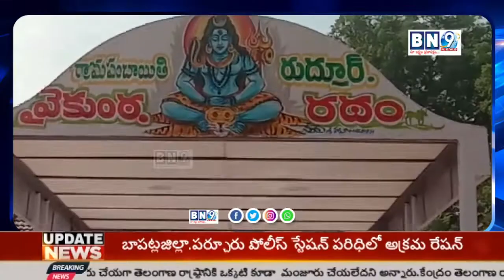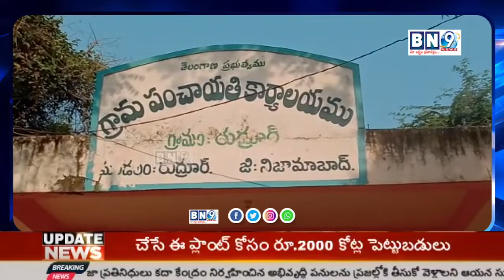వైకుంఠధామ రథం ప్రారంభం వైకుంఠధామ 2లక్షల రథాన్ని ప్రారంభిస్తున్న దృశ్యం